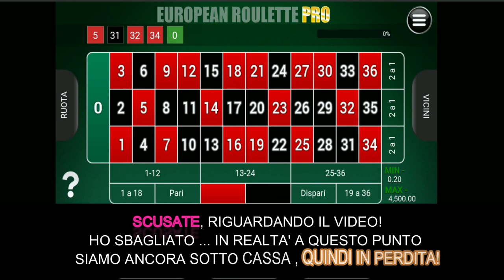VINCI ALLA ROULETTE ( 50€ in pochi minuti )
Nuova sessione "LAMPO" di gioco sul casino  "GIOCO DIGITALE"
"50€ in pochi minuti"!
sistema utilizzato: "L'opposto! (5 numeri pieni)
systemroulette Italia
Vincere alla roulette online!